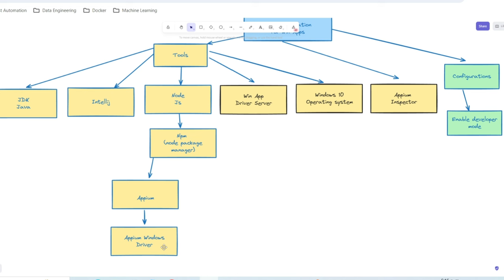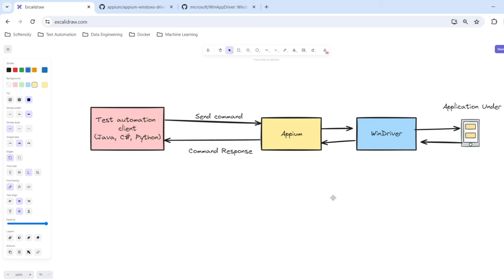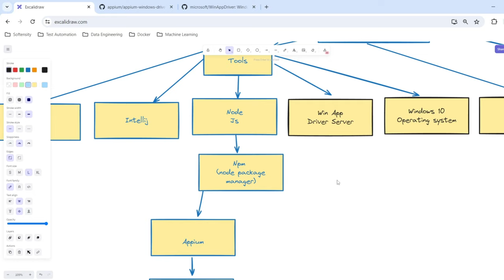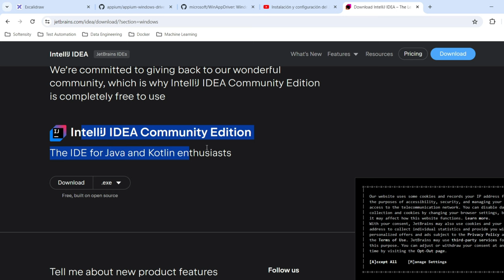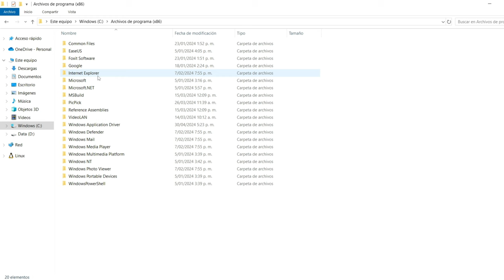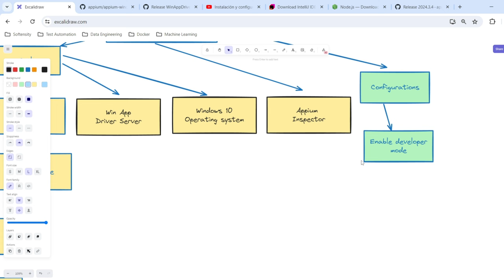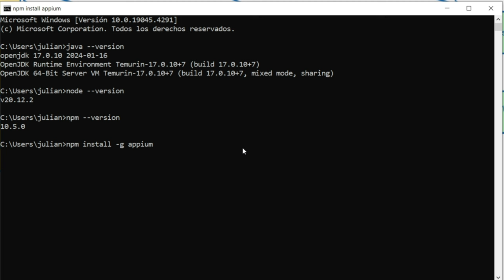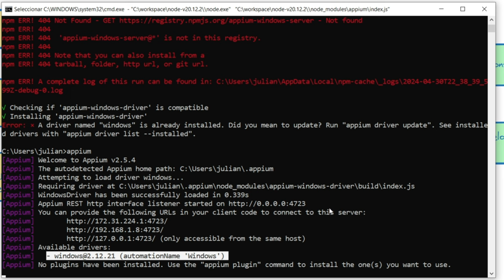Automatización de aplicaciones de escritorio windows usando Appium en español - Instalación - Parte1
En este video vamos a ver que herramientas vamos a necesitar para automatizar una aplicación de escritorio usando Appium.